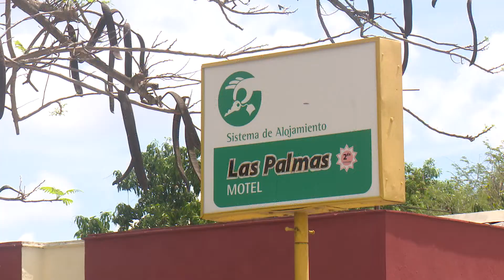La consagración laboral distingue a colectivo de Centro de Aislamiento en Camagüey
El colectivo del motel Las Palmas en la ciudad de Camagüey, convertido en Centro de Aislamiento en medio del combate a la Covid-19, asegura adecuadas condiciones de estancia a quienes deben mantenerse en esa instalación y ser vigilados epidemiológicamente. Más detalles en el siguiente reporte del periodista Luis Naranjo.